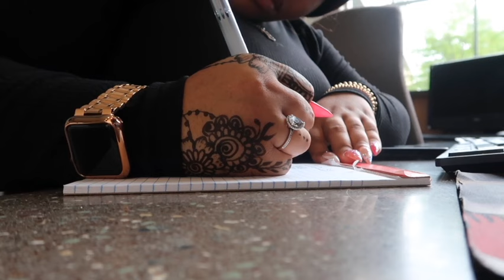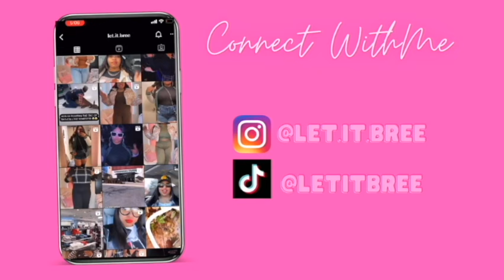(Vlog 34) Day In The Life | Administrative Assistant | Work Vlog, Date Night Evening+More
Thank you for everything!I hope you guys enjoy this video!💕 I love you all,I appreciate all the support!✨

Featured Music:

Majestic Casual

Video Equipment Used:

Filmed on Camera
Editing Software Used → IMOVIE
Thumbnails Created Using → Phonto App/Canva